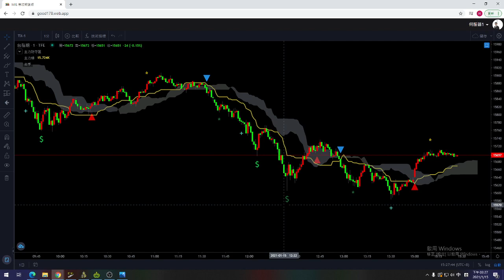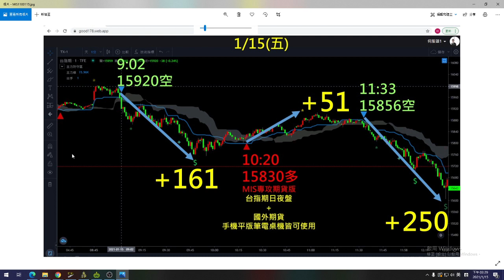2021/01/15(五)台指期當沖最重要的事是這個!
今天台指01站上16000點，把空單全數軋出場後開始一路殺多超過400點
阿豪真的再次強調，平時小打小鬧無傷大雅，但大行情一來贏的全拿.
沒有拿到的人至少也不要讓自己的錢全被市場搶走!

就能第一時間收到最新影片通知